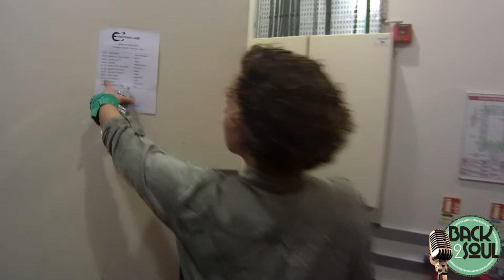Back2Soul à l'Etage du Liberté (Rennes)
Festival Emergenza 2018
Backstage + première partie
- Ain't no Sunshine
- I Can't Stand The Rain